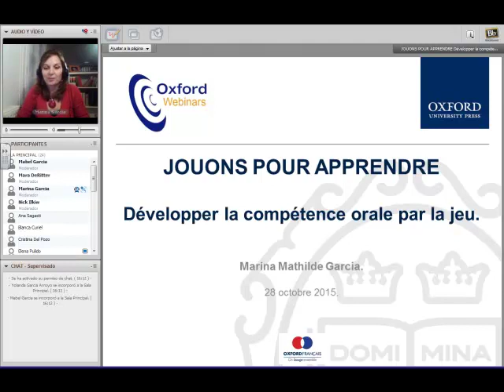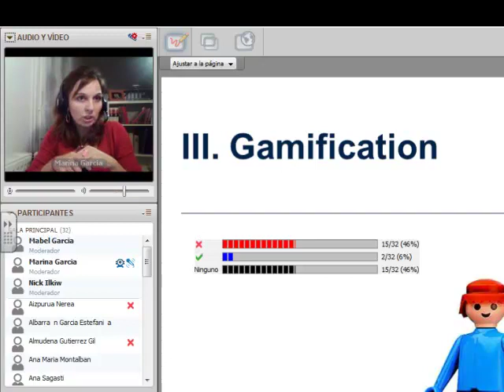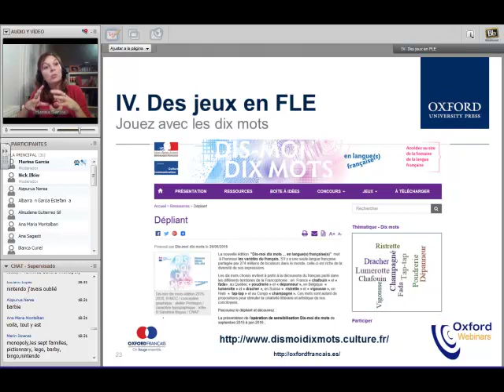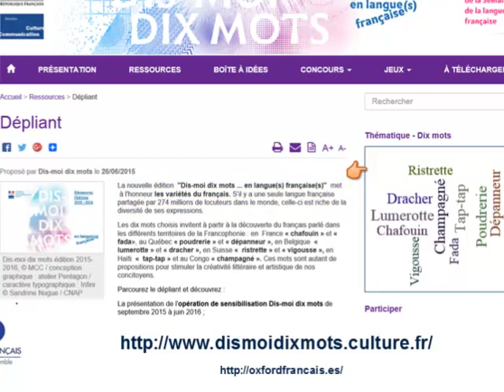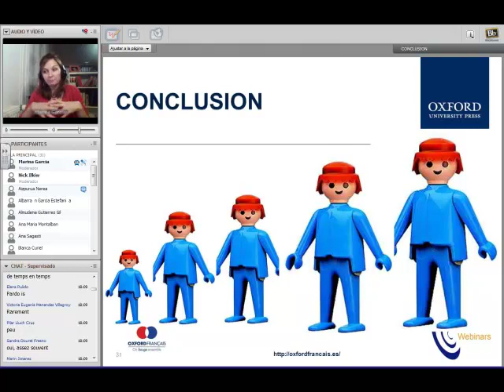Oxford Webinar : Le jeu pour développer mes compétences orales avec Marina Mathilde García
Lors du webinar « Le jeu pour développer mes compétences orales», Marina Mathilde García présente activités et jeux variés pour développer les compétences orales en classe de français.
Pour plus d’information sur les Oxford Webinars visitez le site Oxford Français